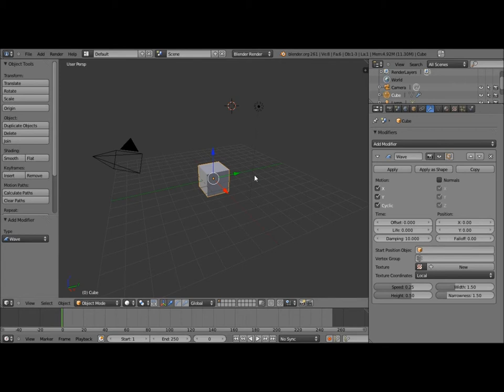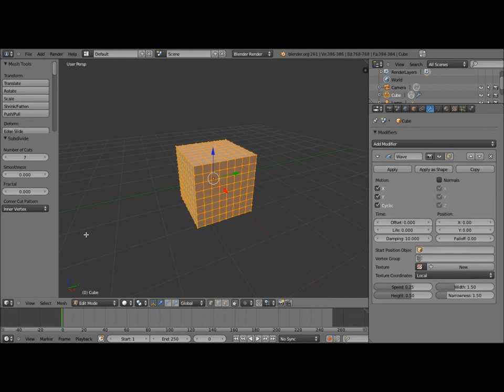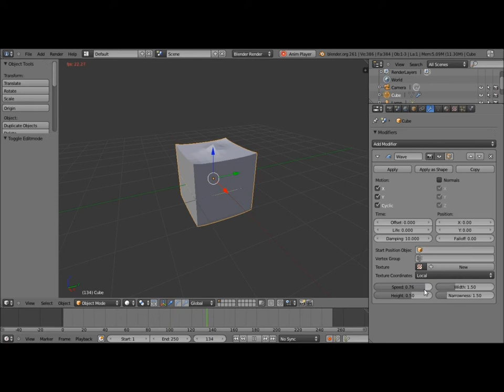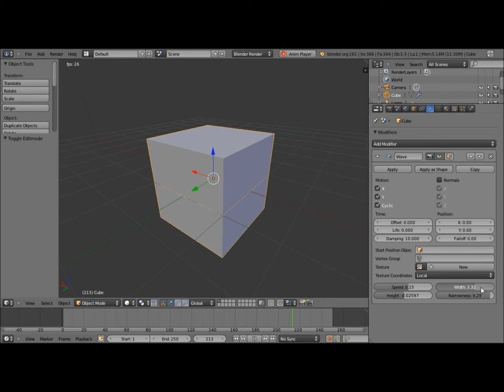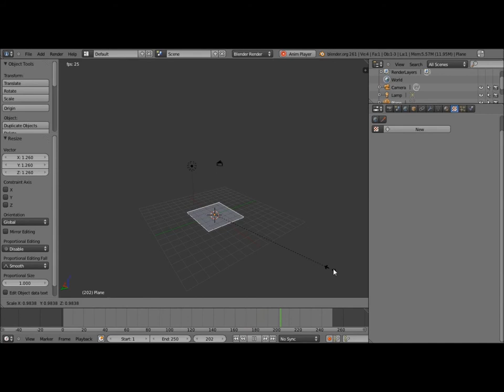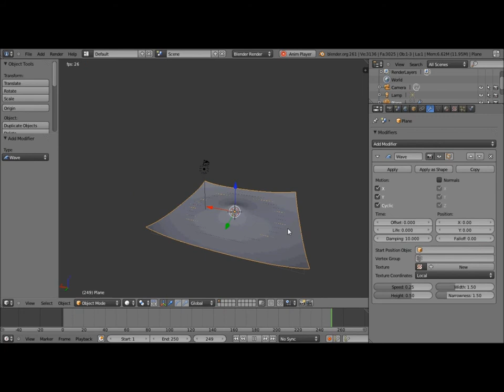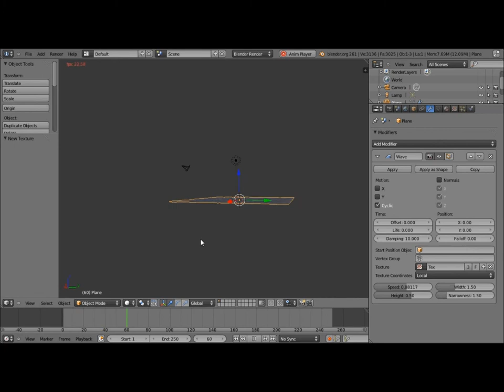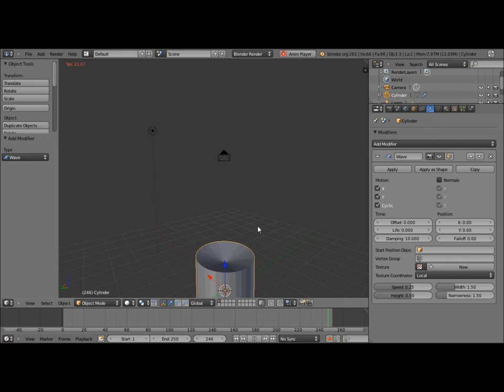Le modifier wave dans blender 2 61